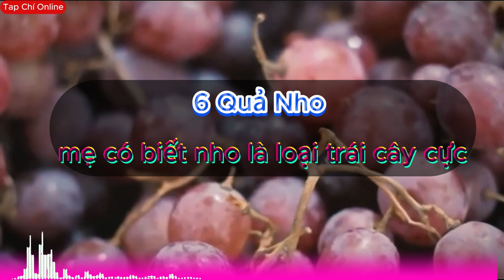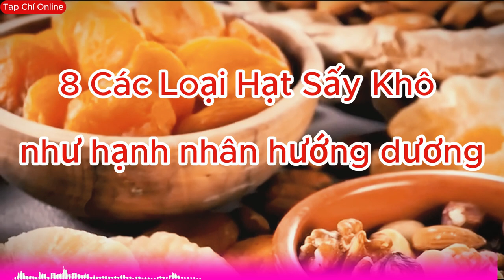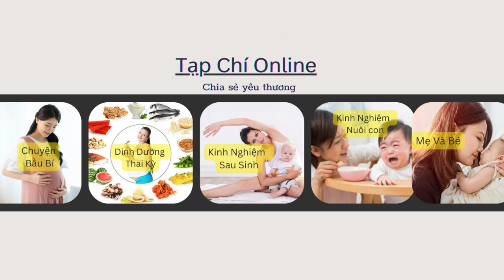11 Món Ăn Giúp Mẹ Bầu Vượt Cạn Nhẹ Nhàng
Video này sẽ giới thiệu đến các bà bầu 11 món ăn hữu ích giúp vượt qua giai đoạn vượt cạn một cách nhẹ nhàng và thoải mái. Chúng tôi sẽ cung cấp thông tin chi tiết về lợi ích dinh dưỡng của từng loại thực phẩm, cũng như cách chúng hỗ trợ quá trình sinh sản của mẹ bầu. Những món ăn này không chỉ giúp cung cấp năng lượng và dưỡng chất cho thai nhi mà còn giảm thiểu cảm giác đau đớn và mệt mỏi trong quá trình mang thai.